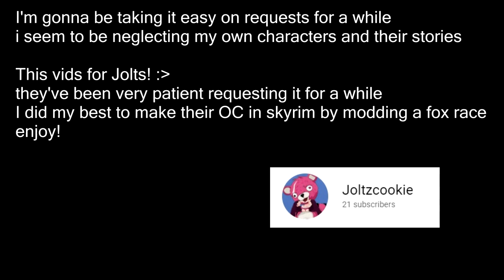Skyrim devourment - Jolt's Request (requested)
this was a request from Joltzcookie. :3
I hope they like it, they sent me a pic of their OC on discord and i did my best to
recreate them in skyrim as a pred.

I wanted to try some random things in a town that isn't normally visited by a Pred
Falkreath.
I remember hearing if you sit at tarvens they send over a staff member and i thought it'd
be funny to swallow them sitting down

0:00 intro
0:19 whos there?
1:17 Jolt time
1:50 tarven
5:09 heading somewhere new
5:38 Hi Jarl Siddgeir
12:36 outro